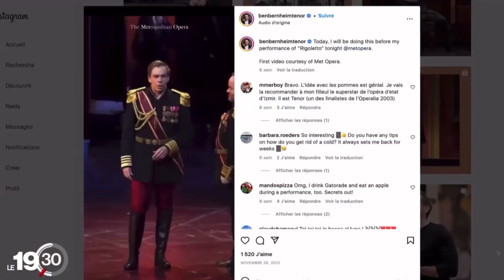Benjamin Bernheim featured on RTS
Benjamin Bernheim is featured on RTS on the occasion of his role debut as Roméo in “Roméo et Juliette” in Switzerland.